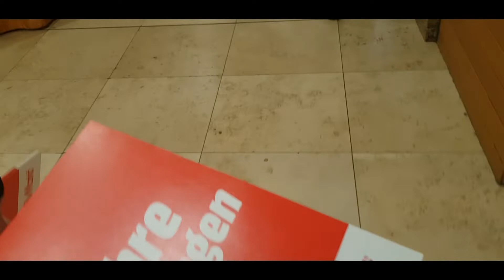VLOG #21 Neuer Handyvertrag, Sport, Essen, Weihnachtsbaum aufstellen🎄 ...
Hallo Leute,

heute habe ich für euch mal wieder einen Vlog, dieses mal ein sehr langer Vlog.

 Equipment:

- Handy Samsung Galaxy S8+